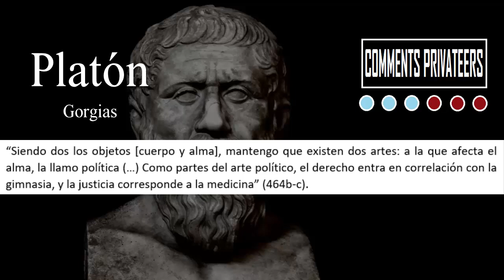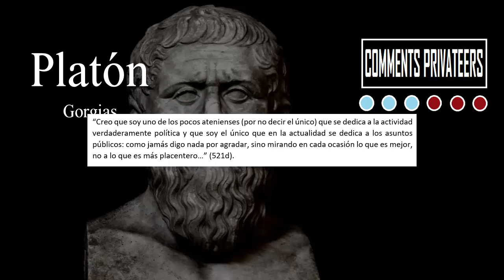Gorgias, Platón: Parte 2 (#018)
En este video presenta la segunda parte de un comentario del diálogo platónico titulado “Gorgias”. Se ocupa la traducción de Ramón Serrano Cantarín y Mercedes Días de Cerio Díez, presente en la edición crítica del Consejo Superior de Investigaciones Científicas (CSIC) y se comenta sobre una discusión implícita de ontología política.

Carta de navegación:
00:02 Política como técnica y política como disputa

Libro de referencia:
Platón. (2000). Gorgias. Edición crítica, traducción, introducción y notas de Ramón Serrano Cantarín y Mercedes Días de Cerio Díez. Madrid: Consejo Superior de Investigaciones Científicas (CSIC).

¡Hasta luego!